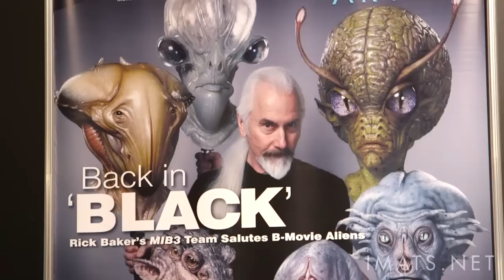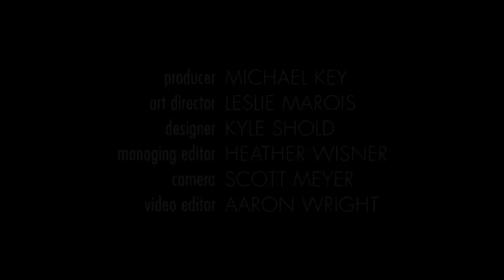IMATS Los Angeles 2014 Recap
IMATS Los Angeles 2014 was a huge success, with both days selling out before the show opened and exhibitors selling out of products in record numbers. Approximately 10,000 people showed up to celebrate the art of make-up; to hear keynote speakers Kevin James Bennett and Bill Corso; to see featured speakers Mike Elizalde, Keith Hall, Joel Harlow, Robin Mathews, Stephen Prouty, Siân Richards, Jordu Schell and more; and to cheer on students in the Battle of the Brushes.

For more on IMATS, visit imats.net